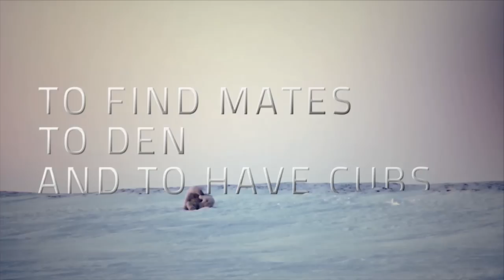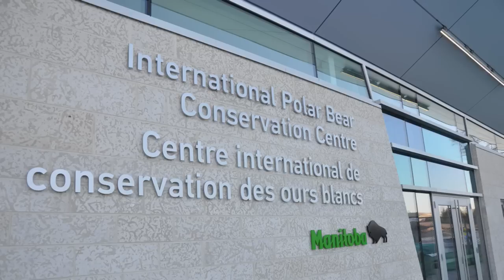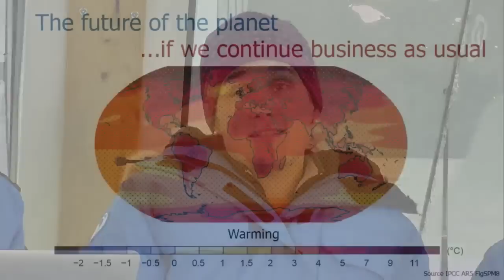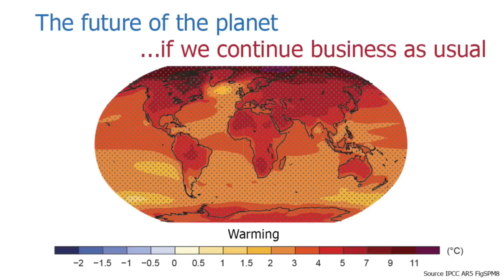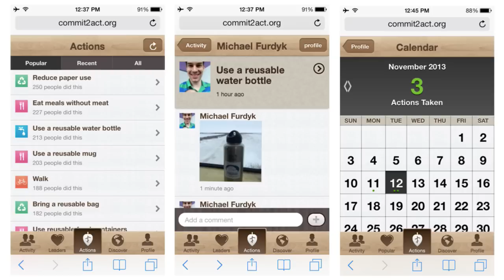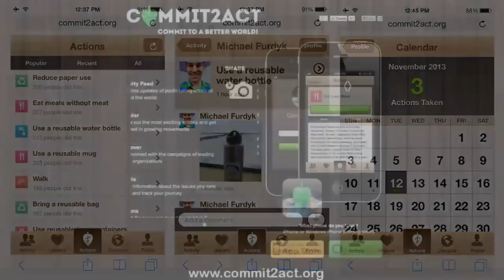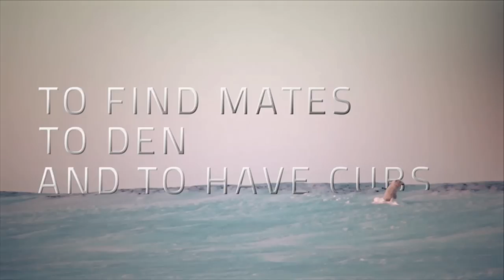Marine Mammal Conservation & Education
Join our panel to discuss the role zoos play in conservation.

Live Webcast Nov 11, 2014